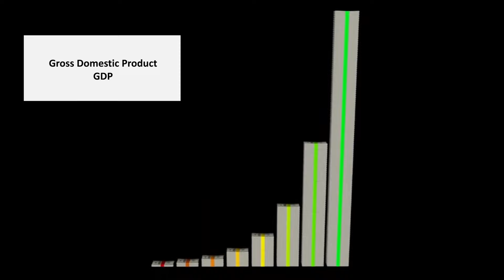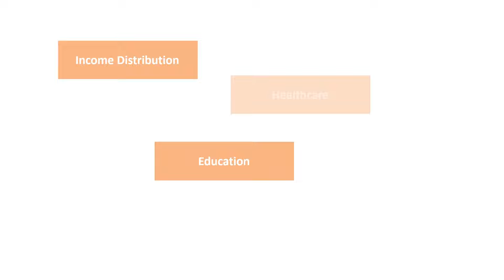Understanding GDP: The Pulse of an Economy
Discover the core of economic vitality in our captivating video on GDP - the Gross Domestic Product. Join us on a journey to understand how GDP measures a country's economic prowess and reflects the collective efforts of its people. Delve into the diverse components shaping GDP, from bustling industries to sustainable practices, and explore the significance of this vital economic indicator. Get ready to uncover the true heartbeat of an economy in "Understanding GDP: The Pulse of an Economy."